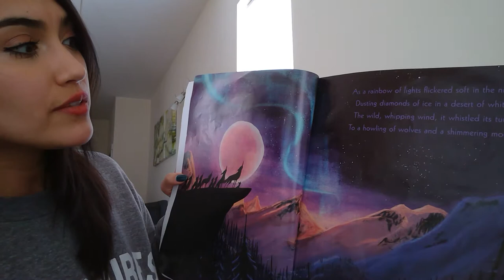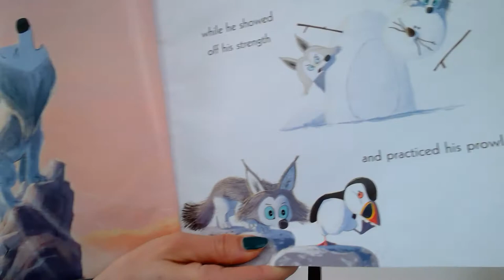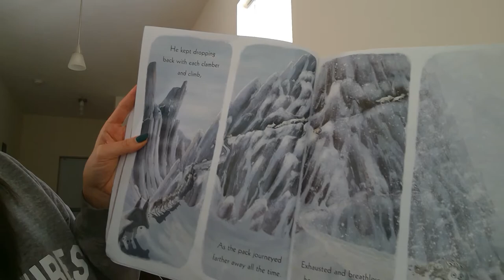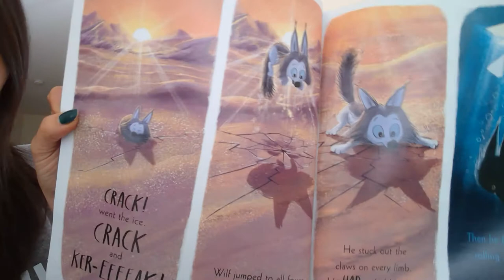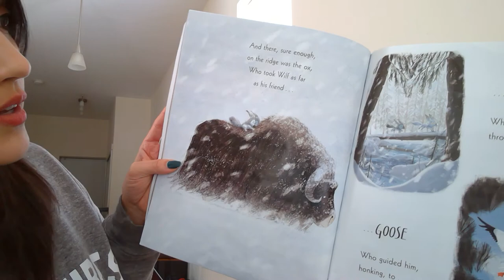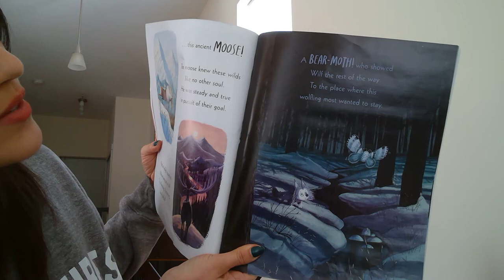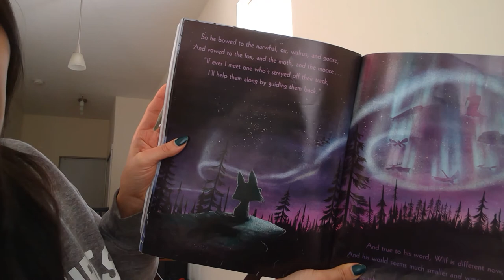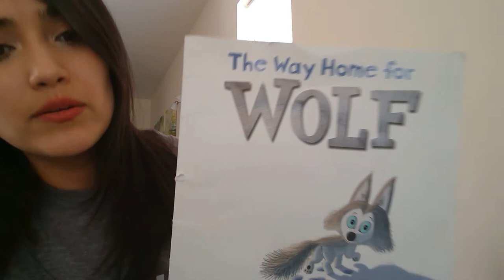The Way Home for Wolf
The Way Home for Wolf By Rachel Bright and Jim Field